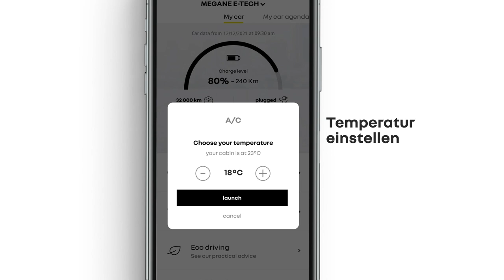My Renault – Die Fahrzeugtemperatur aus der Ferne steuern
Mit der kostenfreien My Renault App geniesst du viele Vorteile – Die Fahrzeugtemperatur aus der Ferne steuern. Ganz einfach in My Renault einloggen und von dem umfangreichen Serviceangebot Gebrauch machen.